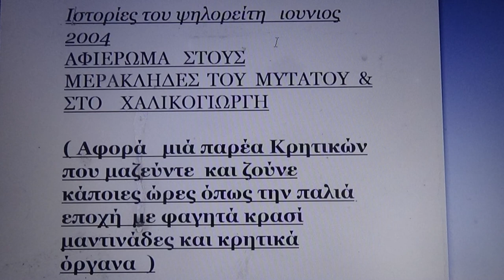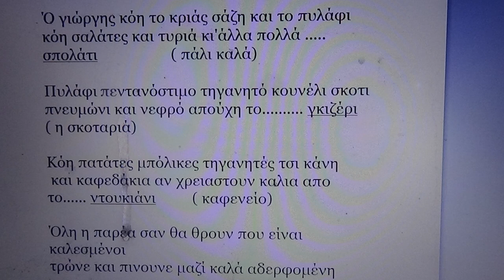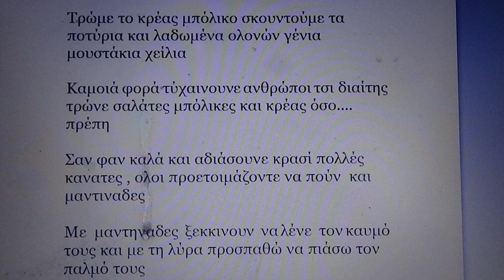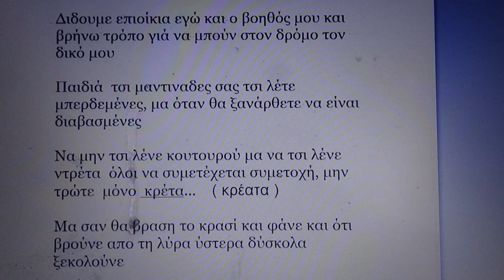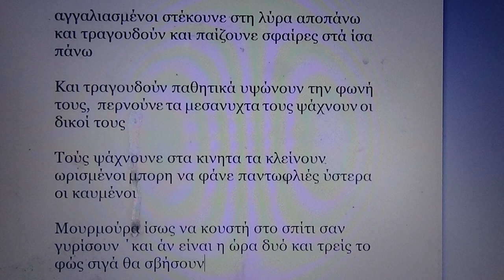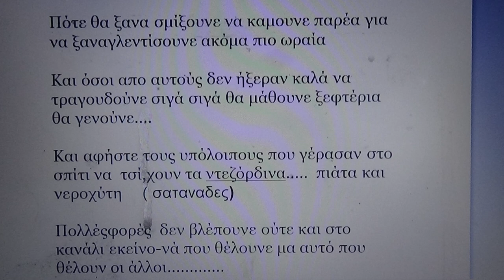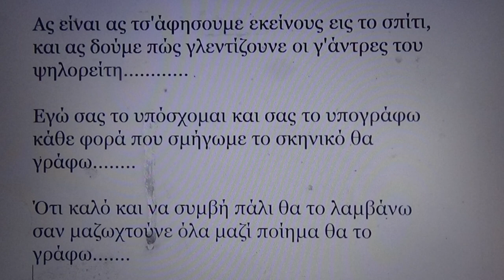ΑΦΙΕΡΩΜΑ ΣΤΟ ΧΑΛΙΚΟΓΙΩΡΓΗ ΣΤΟΥΣ ΜΕΡΑΚΛΗΔΕΣ ΠΟΥ ΕΡΧΟΝΤΕ ΣΤΟ ΦΙΛΟΞΕΝΟ ΜΙΤΑΤΟ ΤΟΥ ΠΟΛΛΕΣ ΔΕΚΑΕΤΙΕΣ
Εκτός από το ΧΑΛΙΚΟΓΙΩΡΓΗ έλαβαν μέρος μαν κλάδος στη λύρα Ηλίας Νικηφοράκης μάνα Ξενάκης Αντ μπαμτουρης Καπετανάκης Αντ Παπαδομιχελάκης και πολλοί μερακληδες